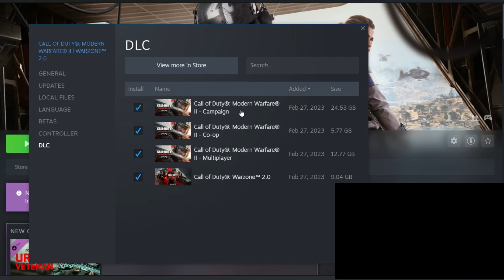Today I Bought the Most Expensive FPS Game on Steam Sale 🤩 Call of Duty Modern Warfare II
PC Spec:
Core i5 10th Gen
GTX 1650 ti 4GB VRam DDR6
16GB DDR4

call of duty modern warfare ii on a budget,
call of duty modern warfare ii alone,
call of duty modern warfare ii amsterdam,
amsterdam in call of duty modern warfare ii,
afguideshd call of duty modern warfare ii,
campaign early access call of duty modern warfare ii,
campaign early access call of duty modern warfare ii reaction,
gunless achievement in call of duty modern warfare ii,
call of duty modern warfare ii beta gameplay,
call of duty modern warfare ii battle royale,
call of duty modern warfare ii battle pass,
call of duty modern warfare ii borderline,
call of duty modern warfare ii before you buy,
multiplayer open beta trailer call of duty modern warfare ii,
call of duty modern warfare ii cutscenes,
call of duty modern warfare ii cross-gen bundle,
call of duty modern warfare ii campaign review,
call of duty modern warfare ii campaign early access,
call of duty modern warfare ii coop,
call of duty modern warfare ii c.o.d.e. edition,
call of duty modern warfare ii credits,
call of duty modern warfare ii countdown,
cod next showcase event call of duty modern warfare ii,
countryhuman react to call of duty modern warfare ii,
crack call of duty modern warfare ii,
playstation 5 console call of duty modern warfare ii bundle,
call of duty modern warfare ii el sin nombre,
call of duty modern warfare ii ending reaction,
call of duty modern warfare ii early access,
call of duty modern warfare ii endowment edition,
call of duty modern warfare ii early access campaign,
call of duty modern warfare ii easter eggs,
call of duty modern warfare ii end credits,
call of duty modern warfare ii editions,
everybody react to call of duty modern warfare ii,
showcase event call of duty modern warfare ii,
the ending call of duty modern warfare ii gameplay #10,
the ending call of duty modern warfare ii gameplay #9,
raid episode 01 call of duty modern warfare ii,
call of duty modern warfare ii full gameplay,
call of duty modern warfare ii full campaign,
call of duty modern warfare ii free,
call of duty modern warfare ii full movie,
call of duty modern warfare ii final mission,
call of duty modern warfare ii funny,
call of duty modern warfare ii fix screen flickering,
call of duty modern warfare ii farah,
call of duty modern warfare ii fps,
fix call of duty modern warfare ii not launching,
fix call of duty modern warfare ii error code 0x887a0005,
fix call of duty modern warfare ii not saving,
ghillie suit sniper call of duty modern warfare ii gameplay,
ghost call of duty modern warfare ii,
call of duty modern warfare ii hindsight,